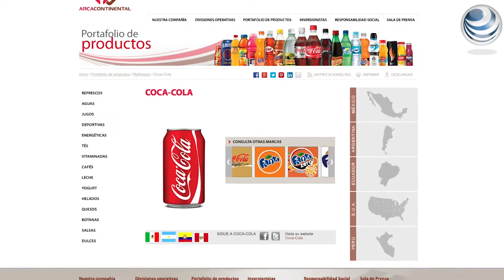Arca Continental pagará 41.4 mdd por activos azucareros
La compañía Arca Continental precisó que la adquisición de activos de producción de azúcar en la Provincia de Tucumán, Argentina, propiedad de Grupo Minetti, fue por un monto de 41.4 millones de dólares.